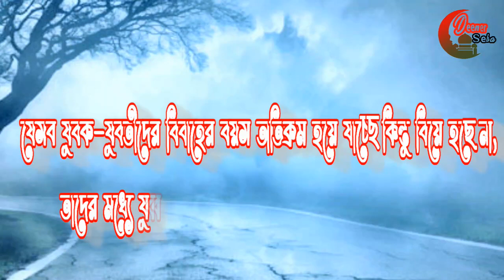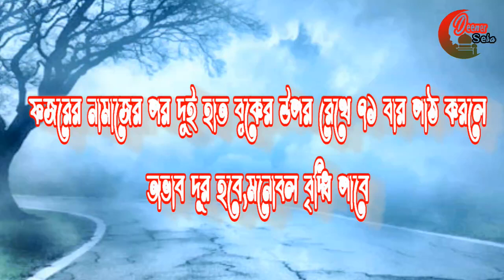পরিক্ষিত তাড়াতাড়ি বিয়ে হওয়ার আমল । দ্রুত বিয়ের আমল । taratari biye howar amol । biye hobar dua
পরিক্ষিত তাড়াতাড়ি বিয়ে হওয়ার আমল ।  দ্রুত বিয়ের আমল । taratari biye howar amol । taratari biyer amol  । biye hobar dua। biye howar amol । বিয়ের জন্য আমল । বিয়ের আমল

আলহামদুলিল্লাহ আমাদের চ্যানেলে আরো কিছু উন্নায়ানের এবং দ্বীনের দাওয়াতে কাজ বাড়ানো হবে।
যেমনঃ
Now we a listening "islamic song" here example:.

Sokria (Tnx)

Now we are listening "bangla waz" here like :

"Saidi waz" "saidi waz donwnload" "saidi waz mp3"
Sokria (Tnx)

আমাদের গজল সমূহ হলোঃ

ইত্যাদি শুকরান!!

 এখন আমরা আমাদের চ্যানেলে "ওয়াজ" শুনতে পারব যেমনঃ

"ওয়াজ" "বাংলা ওয়াজ" "ইসলামিক বাংলা ওয়াজ" "সাইদি ওয়াজ" "নতুন ওয়াজ" "ওয়াজ ২০১৯" "ওয়াজ  2019" "নতুন ওয়াজ ২০১৯" "নতুন ওয়াজ  2019"
ইত্যাদি৷  শুকরিয়া

আমরা প্রতিনিয়ত ইসলামিক গজল,ইসলামিক ওয়াজ,ইসলামিক গল্প,  ইসলামিক সংগীত পরিবেশন করে থাকি।

এছাড়াও সব সময় নতুন বছর যেমনঃ
২০১৫,২০১৬,২০১৭,২০১৮,২০১৯,২০২০ এবং ইংরেজি
 2015,2016,2017,2018,2019,2020 সালের update নিউজ এবং ইসলামিক যাবতিয় ভিডিও শেয়ার করা হয়৷
শুকরিয়া

    "Deener Seba"
      "দ্বীনের সেবা"
                         "ZHI"

copyright
"সত্যের পথে প্রযুক্তির পাশে"